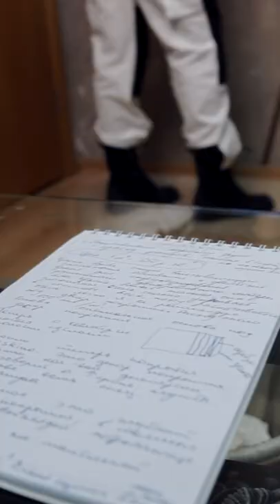Декоративная штукатурка с эффектом замши для стен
Показываю как сделать замшевые стены, как профессиональный декоратор :)